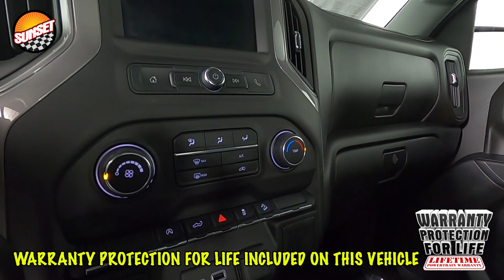2022 Chevrolet Silverado 1500 LTD Custom Trail Boss Truck 1GCPYCEL5NZ100951